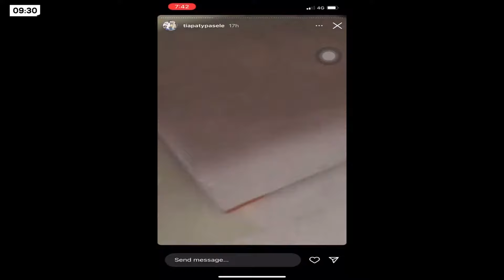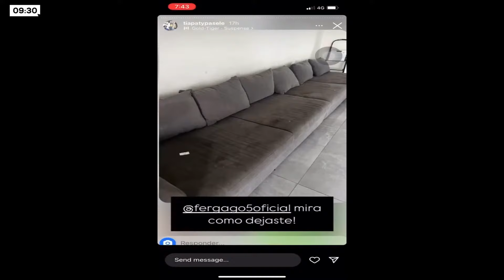ARGENTINA LE GANÓ A BOLIVIA 6 A 0 - LaNegraPop | Apertura 16/10